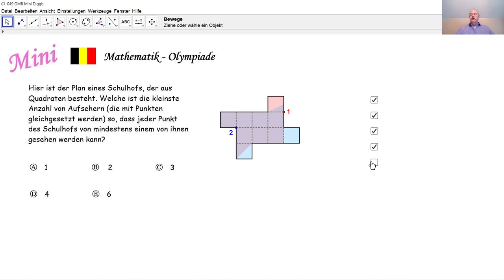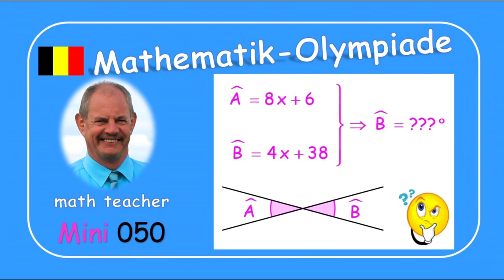Mathematik-Olympiade Mini 049